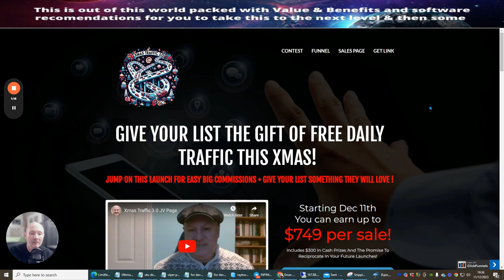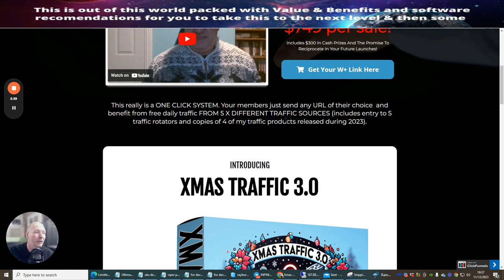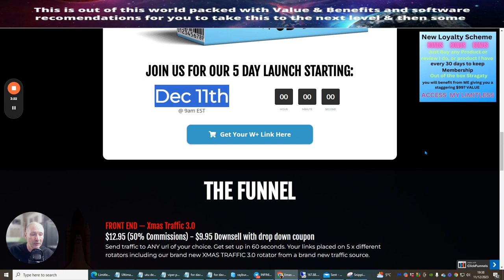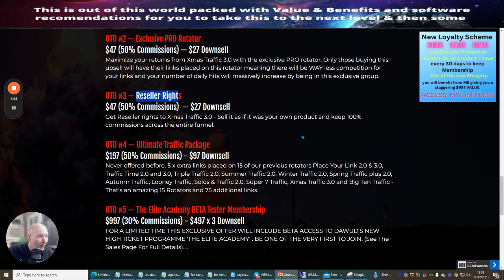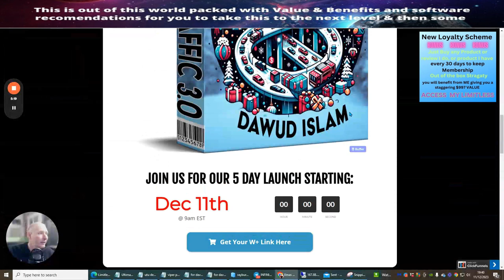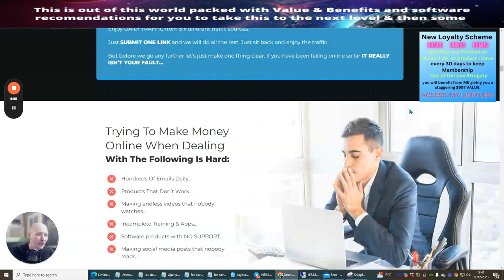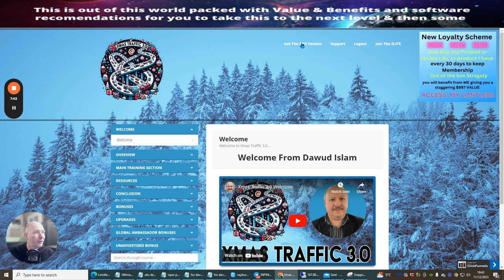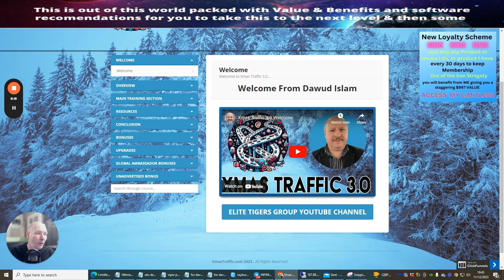Xmas Traffic 3.0 Review with Loyalty Bonus Activated for affiliate marketing help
Xmas Traffic 3.0 Review with Loyalty Bonus Activated

If you are interested to find out more about Xmas Traffic Review with Loyalty Bonus for affiliate marketing help, you must

The video is about Xmas Traffic Review with Loyalty Bonus for affiliate marketing help   but also try to cover the following subject:
-traffic review with loyalty scheme included
-affiliate marketing needs
-help with traffic for affiliate marketing
- get your rotator traffic here

So you would like to find out more about Xmas Traffic Review with Loyalty Bonus for affiliate marketing help, I did too and here is the result.
Xmas Traffic Review with Loyalty Bonus for affiliate marketing help interested me so I did some research and created this YouTube video .
This Yt channel has other related videos regarding traffic review with loyalty scheme included, affiliate marketing needs and help with traffic for affiliate marketing
Now that you have viewed my YT vid about Xmas Traffic Review with Loyalty Bonus for affiliate marketing help did it helped?
Please like the YT vid to help your friends searching for traffic review with loyalty scheme included or affiliate marketing needs :)